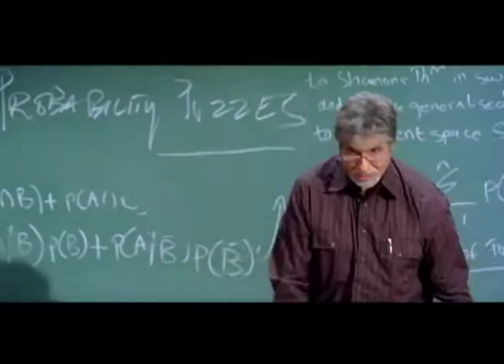TEEN PATTI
Papasukin nI genius professor Amitabh Bachchan ang mundo ng pagsusugal. Tara na’t maglaro ng “Teen Patti” tomorrow night 9pm sa Zee Sine.